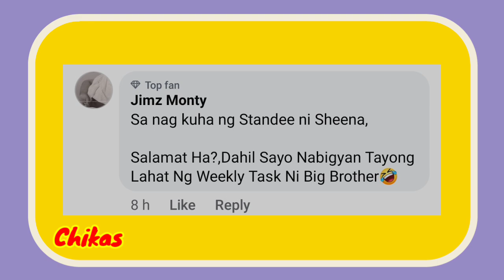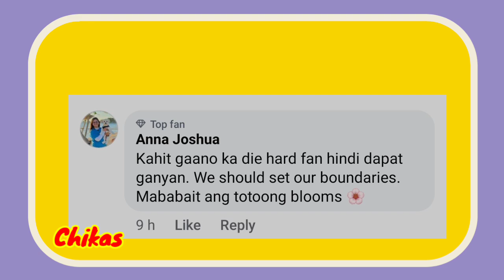DIR Lauren: NADISMAYA Blooms na kumuha nito!! /Bini Update